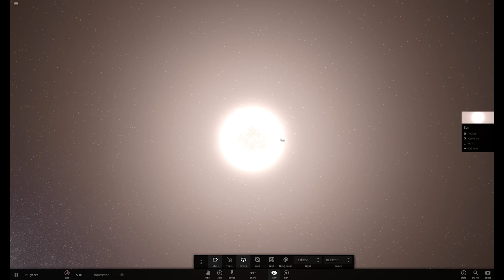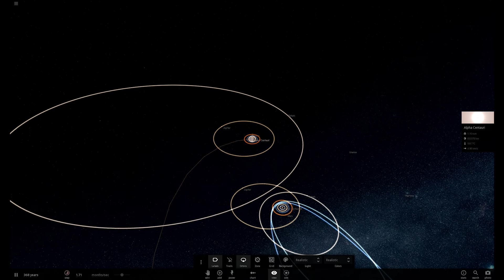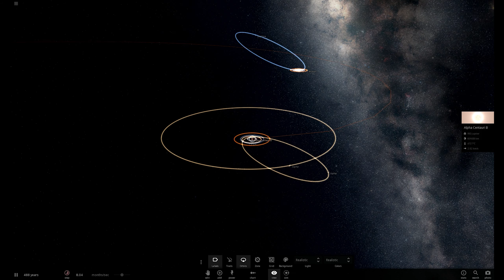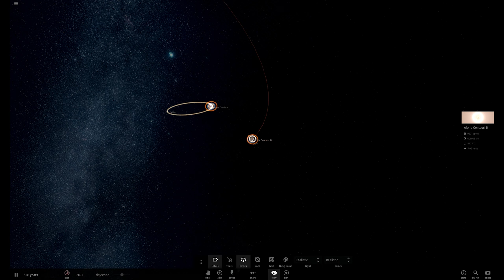Universe Sandbox - Solar system planets orbit Alpha Centauri stars, death and destruction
What will happen with the orbits of the planets of our solar system if we put them around the alpha Centauri A and B stars with the real distance scale in Universe Sandbox. Will the gas giants survive the hazardous trip around the stars or will the gravity destroy the solar system. Both stars are in a binary orbit. The distance between Alpha Centauri A and B is between 11 and 35 Astronomical Units AU, so the orbit of the outer planets will cross the gravitational zone of the other star.

Rise and set on Alpha Centauri A = 00:16
Distortion of the orbit of Neptune = 01:12